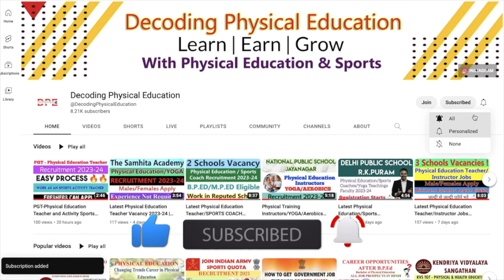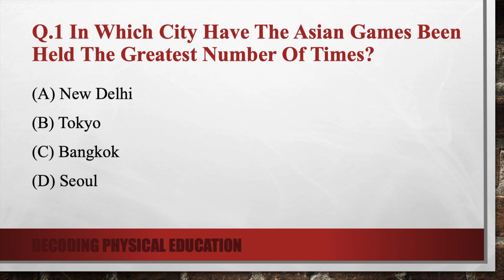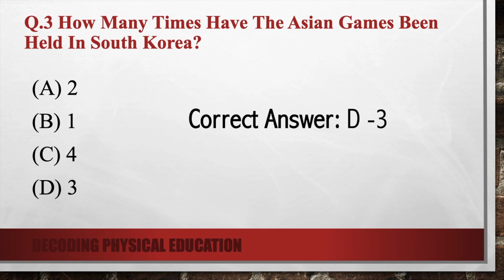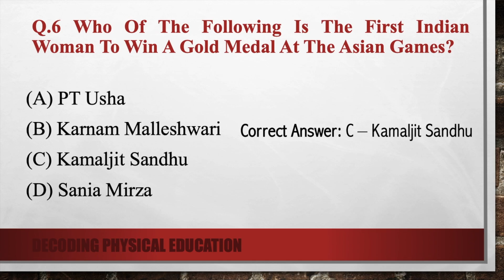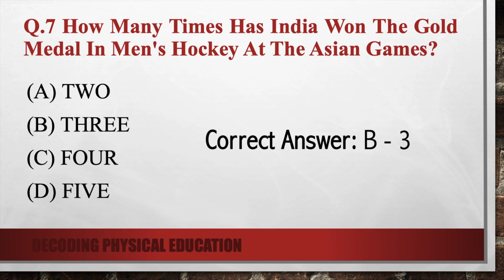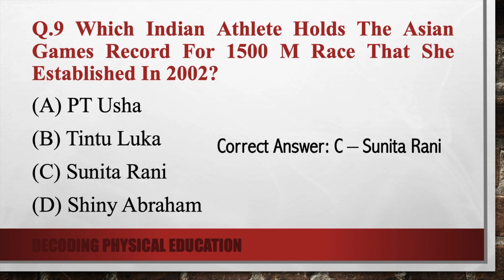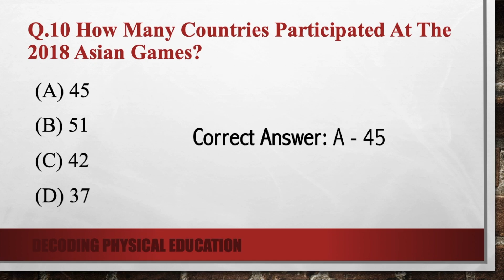Sample Questions on Sports GK for Entrance /Competitive Test 2023-24 | ASIAN GAMES QUIZ | MCQ HINDI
Hello Viewers !
Jaisa ki aap sab jante hain ab saare colleges aur universities ka entrance test hone wala ha aur ye video unn bacchon ke liye bhi fayedemand hoga jo Competitive Exams k lie prepare kar rahe hain.
Iss video mai Saare latest questions diye gaye hai saare important events ko include kar ke.
To ye video ko dhayan se dekhiye aur pura dekhiye aur agar apko koi bhi doubt ho to please comment kariye.